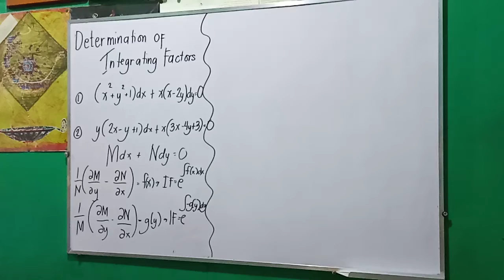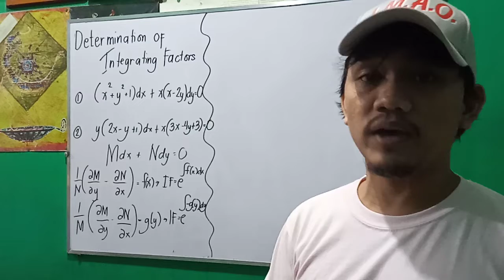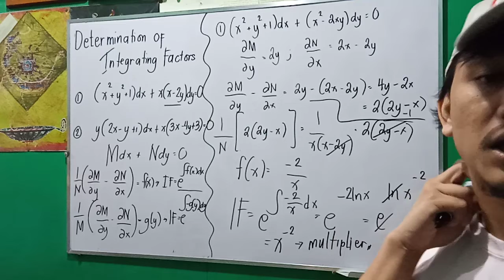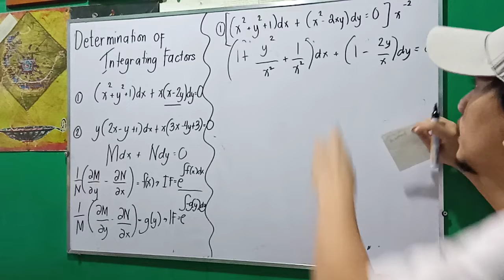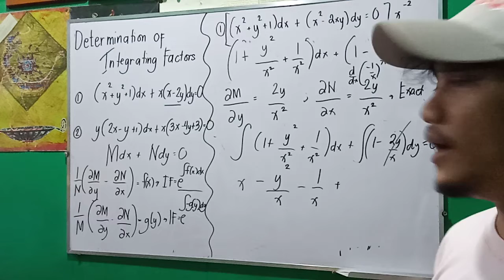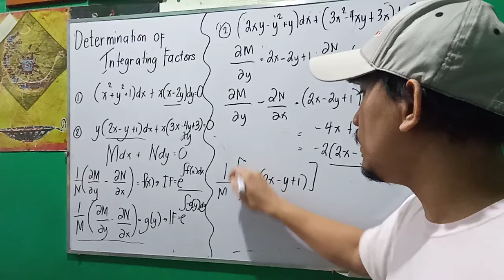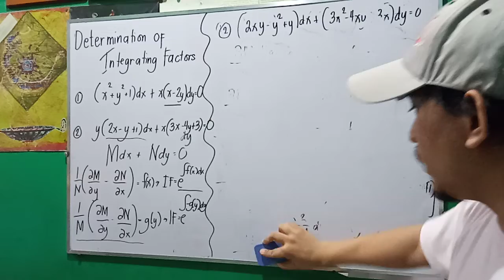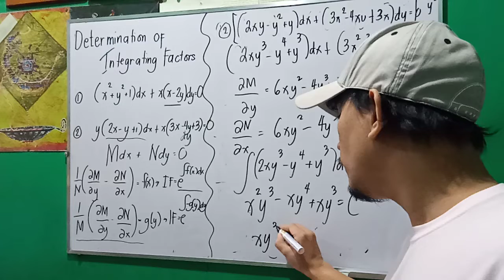Determination of Integrating Factors: Solved Problems Differential Equations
Solved Problems in Determination of Integrating Factors